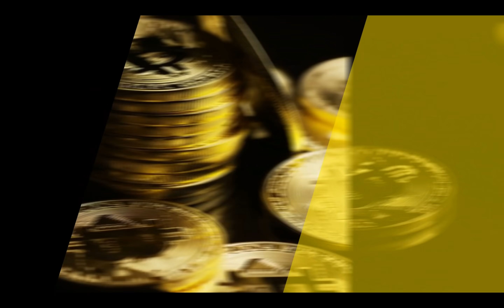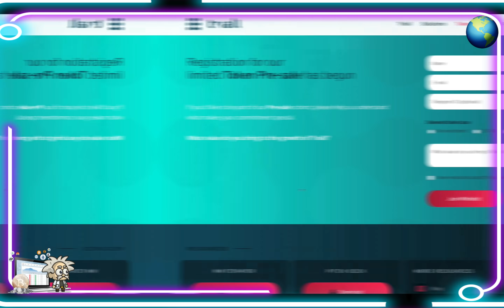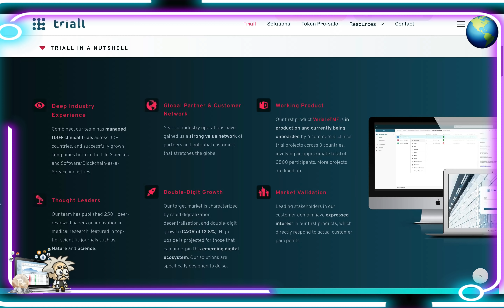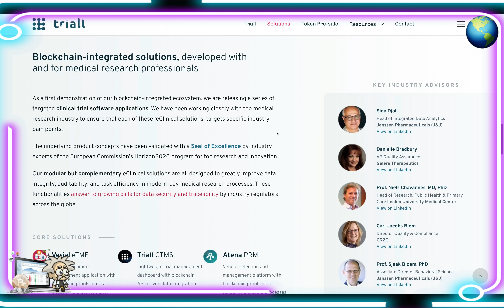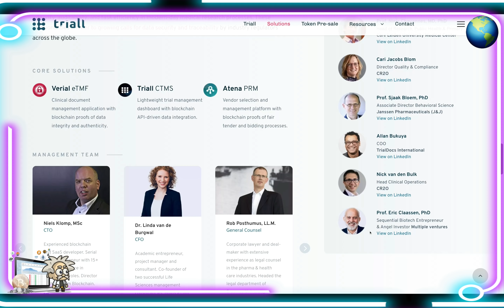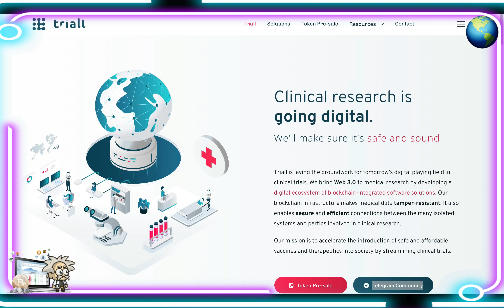CRYPTO CLASS: TRIALL | DIGITAL PLAYING FIELD IN CLINICAL TRIALS | WEB 3.0 MEDICAL RESEARCH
In this video, we are proud to introduce TRIALL.

"Triall is laying the groundwork for tomorrow’s digital playing field in clinical trials. We bring Web 3.0 to medical research by developing a digital ecosystem of blockchain-integrated software solutions. Our blockchain infrastructure makes medical data tamper-resistant. It also enables secure and efficient connections between the many isolated systems and parties involved in clinical research.

Our mission is to accelerate the introduction of safe and affordable vaccines and therapeutics into society by streamlining clinical trials."